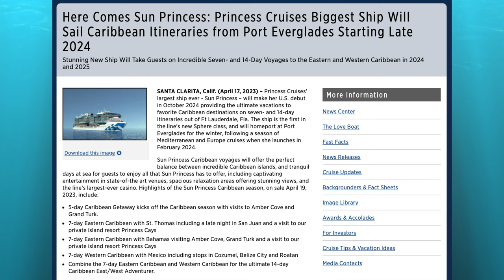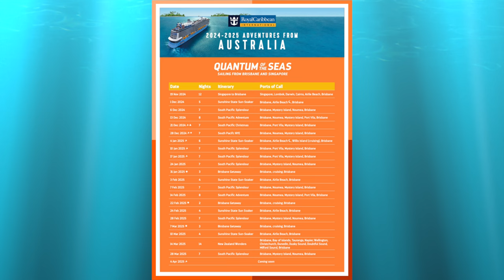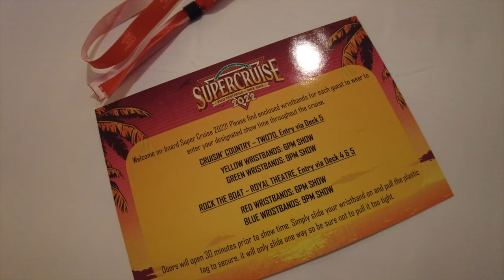Royal Announces Ships for Australia, This Can Get You Banned for Life, & What Happened to Lelepa?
Royal Caribbean announces its brand new 2024/2025 Australian season, find out which ships will be returning down under. Perfect Day at Lelepa seems to have disappeared - the Vanuatu island that was meant to offer a private beach club experience for Royal Caribbean’s guests does not get a mention on any of Royal Caribbean’s cruise itineraries.

The largest Princess ship in history, Sun Princess, will set sail from the Caribbean.

Do NOT fish from a cruise ship - it could get you banned for life.

Alaskan cruise season starts, but from next year, Juneau will limit the number of large cruise ships that can visit the state capital on a daily basis, to help deal with growing concerns about the town becoming overwhelmed with the thousands of cruise ship passengers that alight there every day.

Carnival Luminosa music charter cruises on the horizon - Bravo!

Australia’s 2022/23 summer cruise season is officially complete! Celebrity Eclipse all sail from Sydney on Saturday April 22, the last internationally based cruise ship visitor to depart Australia’s shores this season.